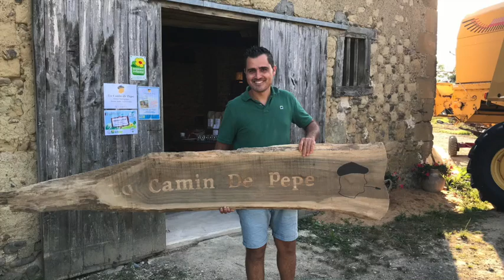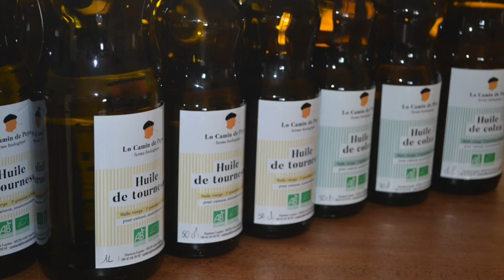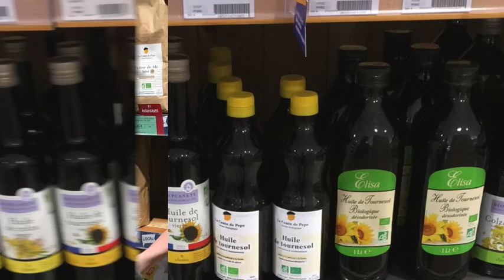Présentation de La ferme Lo Camin de Pepe Hautes Pyrénées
Retrouvez en image le quotidien de Damien, Paysan, meunier installé dans le Magnoac à Aries Espenan (65). Le tout raconté avec amour par ses enfants ;-)